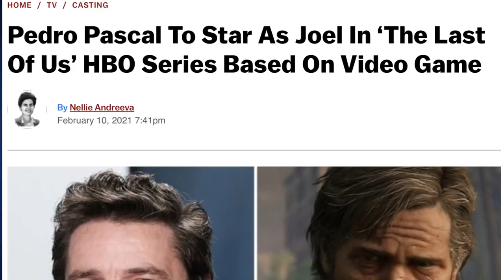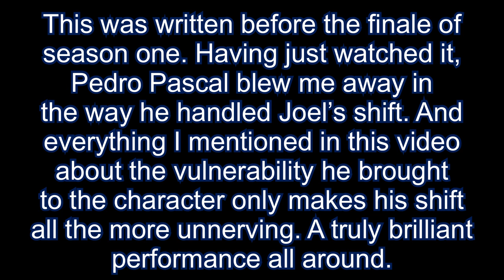The Quiet Vulnerability of Pedro Pascal’s Joel in The Last of Us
Staff writer, video producer, and actor Shaz gives his thoughts on Pedro Pascal’s performance as Joel in HBO’s The Last of Us.

for reviews, guides, and more awesome features like this one!
Written & Edited by Shaz M.

Follow Shaz!